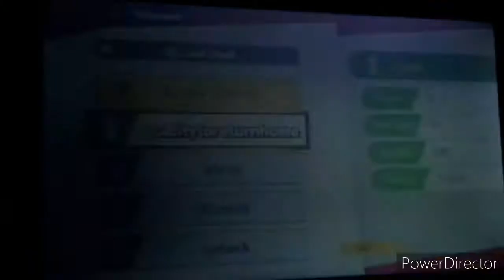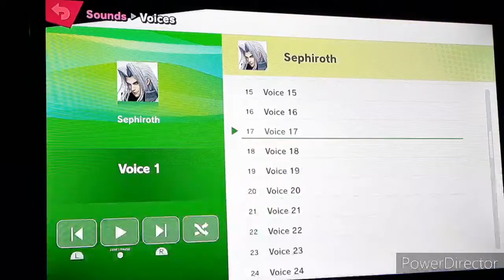Super Smash Bros.Ultimate Character Gameplay:R.O.B.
Beep Boop